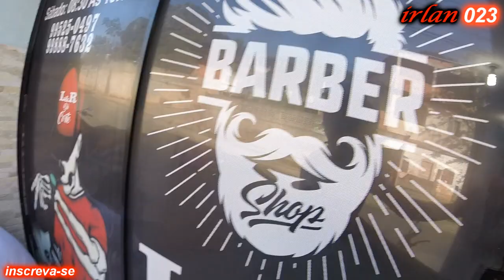PEGOU MINHA FAZER 250 E AINDA CORTOU MEU CABELO